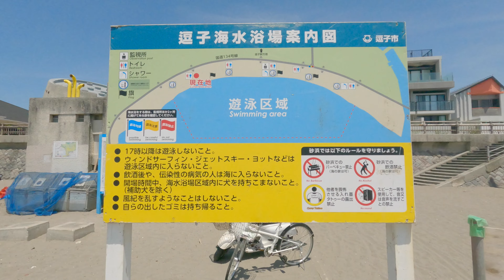🇯🇵 GOOD Weather, GOOD People, NICE Beach, WONDERFUL Walk at Zushi Beach ⎡ 4K ⎦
It's summer, it's hot, it's time to enjoy a good walk on the beach!

In this video, we are walking in Zushi beach, Japan.
Zushi is very beautiful small town in front of the ocean, close to Tokyo.

Zushi Beach is one of the most famous beach in Kanagawa, close to Tokyo.